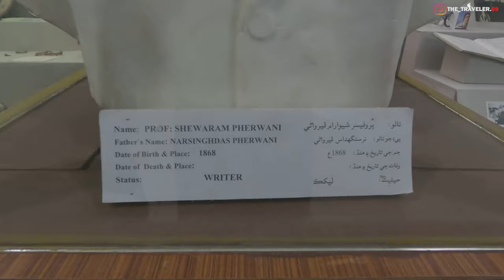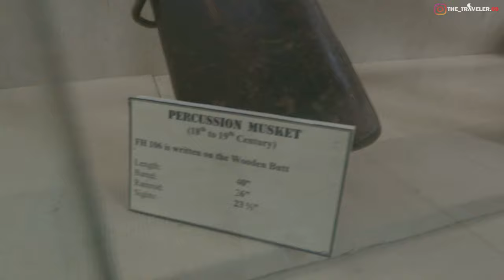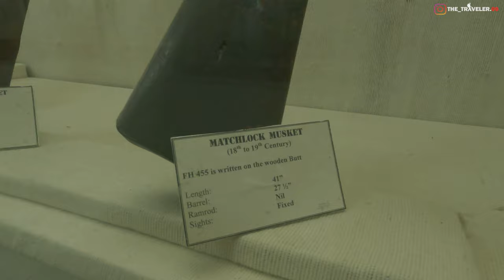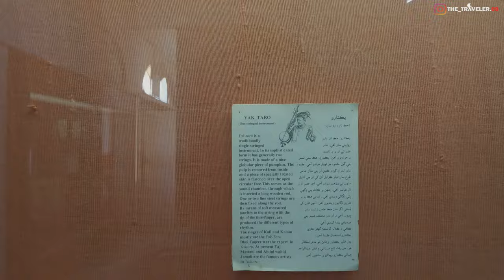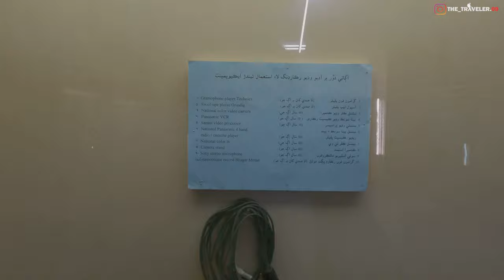Sindhology Museum (سنڌالاجي ميوزيم) S01 EP. 07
The Institute of Sindhology has been recognized within the country as well as abroad as a cultural repository of its own kind. An “Anthropological Research Center and Sindh Arts Gallery” (Museum) has been established in this Institute for the exhibition of objects, setting-up dioramas of various ethnic groups of Sindh and corners of prominent personalities of Sindh.

The collection of representative artifacts began in early 1970’s.

The prime purpose of the Anthropological Research Center (Museum) is to collect and organize material for the intensive and exhaustive study relating to past civilization of the lower Indus Valley and the present Sindh. To meet this requirement a comprehensive documentation work has been started for the benefit of research scholars. Magnificent collection of artifacts and relics of past provides an opportunity to common folks to appreciate the achievements of the art, craft and architect of ancient Sindh and its people. As such Anthropological Research Center (Museum) is a center of great attraction for scholars as well as for ordinary folks at the University of Sindh campus. It draws crowds on its own every day, who admire and appreciate the fine work done in regard to conceiving the idea of collecting, preserving and displaying cultural heritage of the people of Sindh. This place is considered unique by all the visitors from all over Pakistan as well as abroad.

The prominent Personalities Gallery deserves special mention at this stage. This particular gallery contains portraits with short captions of more than 175 eminent writers, scholars, educationists, social workers, Philanthropists, politicians, lawyers, freedom fighters, spiritual leaders and public figures like Prime Ministers, Chief Ministers and Governors. This gallery also houses special corners of very important personalities such as Quaid-e-Azam Muhammad Ali Jinnah; Allama I.I. Kazi, a great philosopher, Ex-Vice-Chancellor and founder of the University of Sindh, Jamshoro Campus; Hassan Ali Affendi, founder of Sindh Madersatul Islam Karachi, Pir Hussamuddin Rashdi, a renowned scholar and historian of Sindh; Syed Gulam Mustafa Shah, writer and Ex-Vice chancellor of Sindh University, Mr. Muhammad Usman Diplai,a great writer and reformist; and Zulfiqar Ali Bhutto, Ex-Prime Minister of Pakistan.

A special mention may also be made of the harmonium on which Mr. Ahmed Ali G. Chagla, a renowned musician of Pakistan, composed the National Anthem of Pakistan; the first Sindhi Typewriter, the Monarch, manufactured in 1926 at New York, USA; statue of an eminent Philanthropist Rai Bahadur Odhoudas Chhabria, founder of Odhoudas Hospital of Shikarpur are also housed in this gallery.

The work of collection, preservation and conservation of anthropological, historical and cultural objects and specimen is ongoing process. Field surveys are being conducted visiting villages and far-flung areas of Sindh to procure old and rare articles and to prepare documentary films, depicting various aspects of life and culture of Sindh